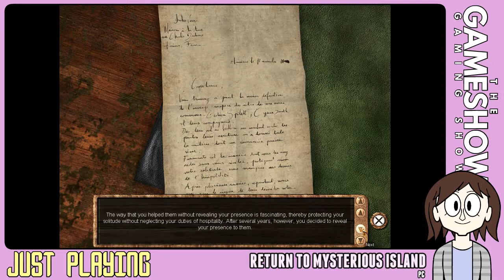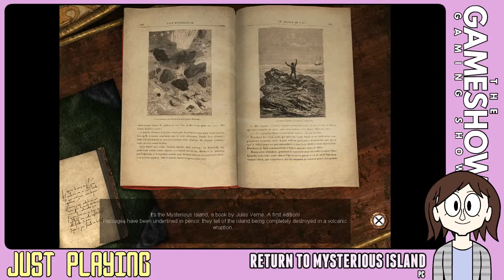Just Playing: RETURN TO MYSTERIOUS ISLAND FINALE!: The Final Boss is a Pop Quiz??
I mean I guess when you make a point and click adventure game, your options for final boss game design are pretty limited...